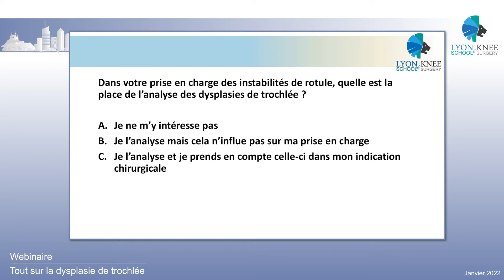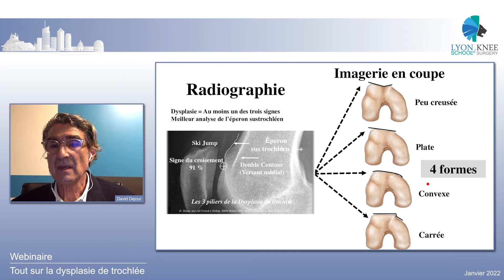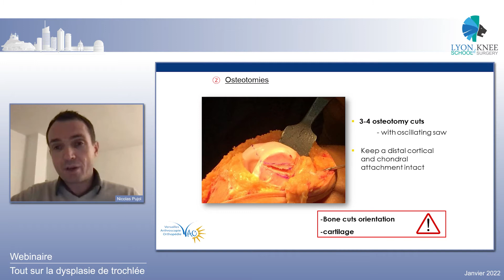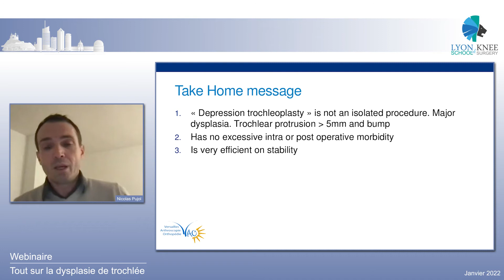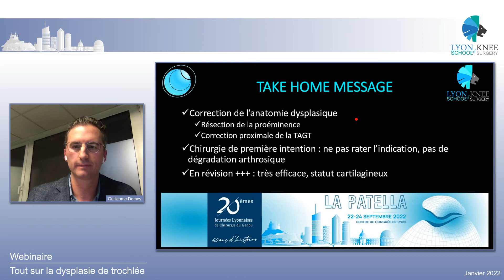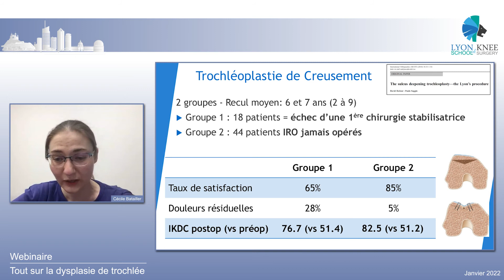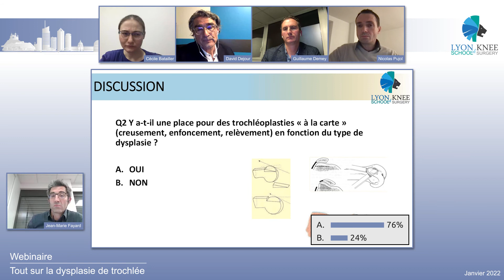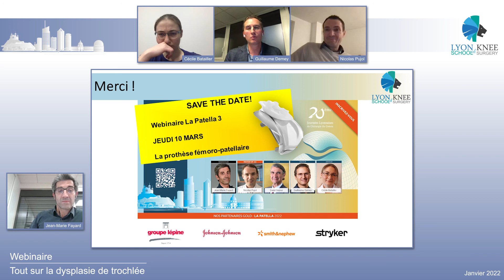WEBINAIRE LA PATELLA #2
Tout sur la dysplasie de trochlée
Communications et discussion